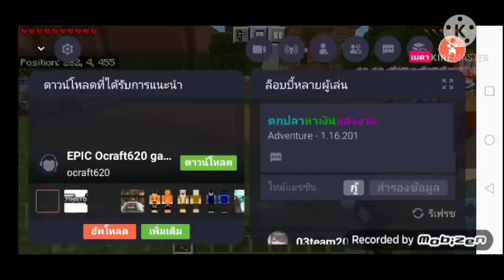Minecraft​ ออนไลน์​ Ep.5